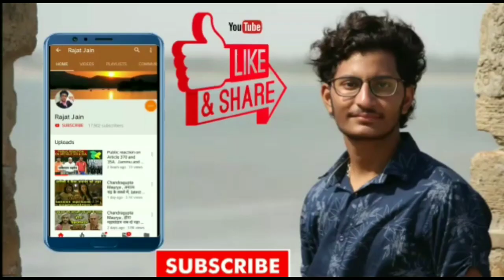नहीं रहे यह रिश्ता क्या कहलाता है के एक्टर ,Samir Sharma passed away , नहीं रहे टीवी एक्टर समीर ।